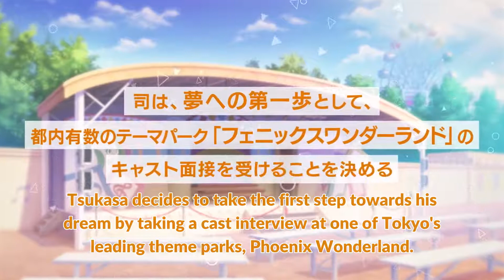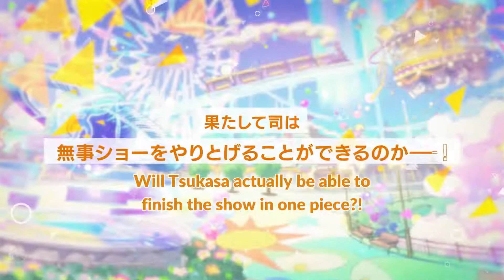[Eng Sub] Wonderlands x Showtime Main Story Introduction [2020.01.30]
This is a story trailer for Wonderlands x Showtime one of the 5 units that are in "Project SEKAI COLORFUL STAGE! feat. Hatsune Miku" a mobile rhythm game.

appearing:
Tenma Tsukasa (CV: Hirose Daisuke)
Ootori Emu (CV: Kino Hina)
Kusanagi Nene (CV: Machiko)
Kamishorio Rui (CV: Toki Shunichi)
Hatsune Miku (Original CV: Fujita Saki)
KAITO (Original CV: Fuuga Naoto)

Song
"Sekai wa Mada Hajimatte sura Inai"
lyrics：PinocchioP
Composer：PinocchioP

credits:
Translation: pizzicato
Typesetting: Xin